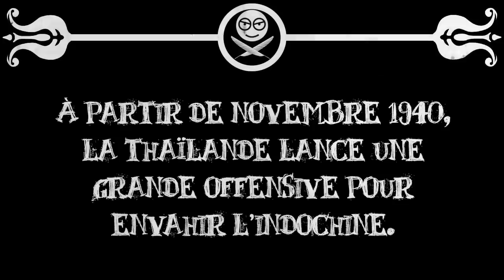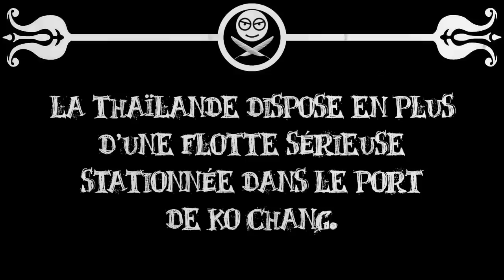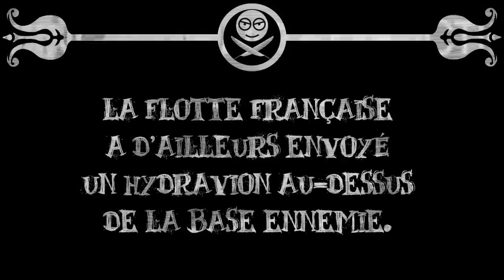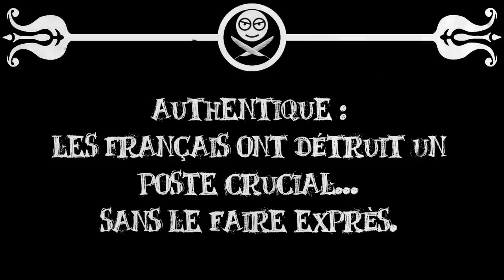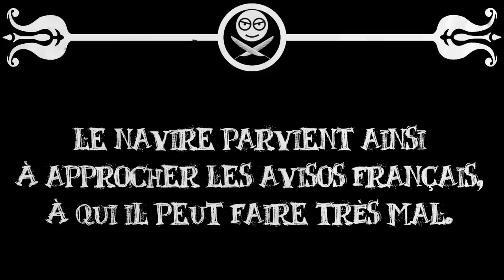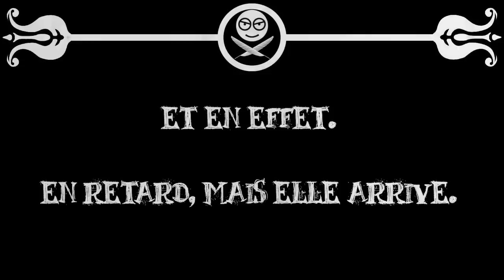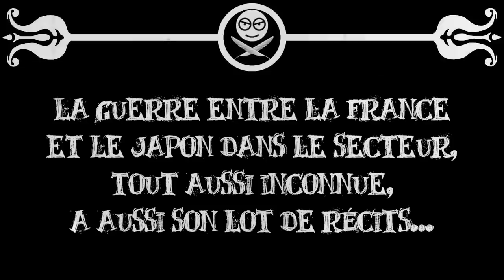Le Petit Théâtre des Opérations - Ko Chang, la victoire oubliée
Saviez-vous qu'en 1940, la France s'est retrouvée en guerre contre la Thaïlande ? Et que ce pays allié des Japonais disposait d'une flotte moderne et fournie là où dans le secteur, la France avait un unique croiseur léger et son escorte ? Ce fut donc d'autant plus surprenant pour les Thaïlandais lorsqu'ils virent ledit croiseur leur foncer dessus de bon matin en janvier 1941, devant leur base de Ko Chang.

Et pour les esprits chagrins : cette guerre est tellement peu connue que oui, ce sont des officiers japonais qui apparaissent à l'écran pour jouer le rôle des Thaïlandais. On fait avec ce qu'on a ma bonne dame.